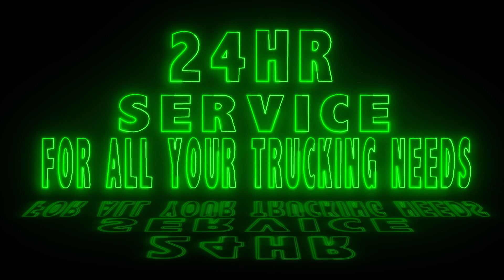FRAC UN SPOT A THON HOLES DONE SO LETS RIG OUT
frac is finished so it's time to move on to the next one, clean up stack up ship out and re organize. flow the well for a couple weeks and see if its good